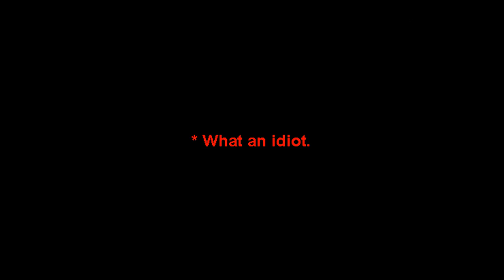Failing Faster V2 - Henry Stickmin MEGALOVANIA (ORIGINAL)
This is the original Failing Faster Henry Stickmin Megalovania.
Please, do not upload this onto your channel.

henry stickmin spoilers obviously
if you're gonna use this, please ask me first.

*You feel like your choices won't matter.
*HENRY 10ATK 1DEF
*The former Toppat leader.
*Show him the way out, like you did with Charles and Ellie.

Special thanks to Skeletoun for making cool songs, that motivated me to make this
And also thank you to the 5,000+ people who listened to my crappy song over on my SoundCloud

yes the animation is made in scratch deal with it